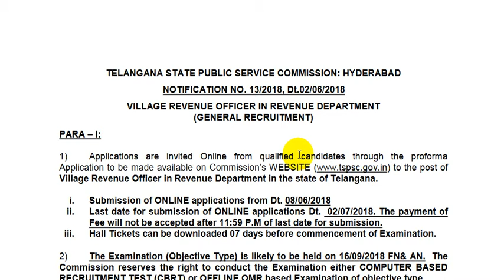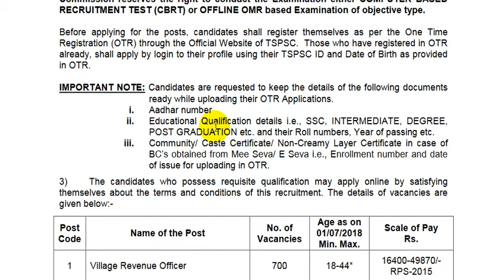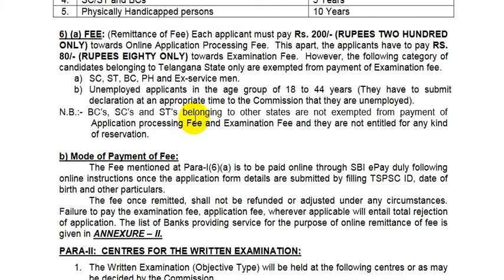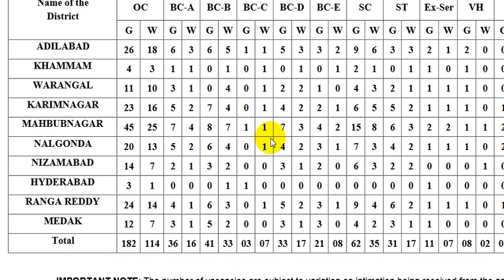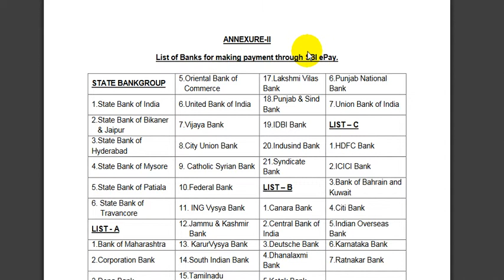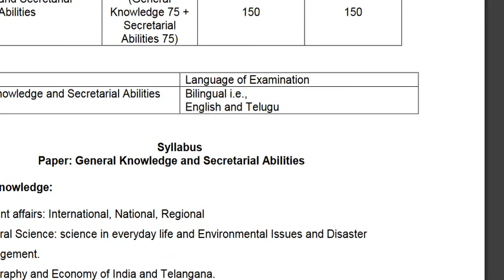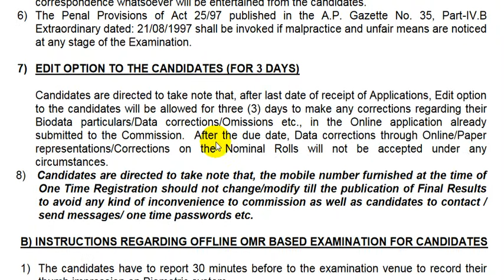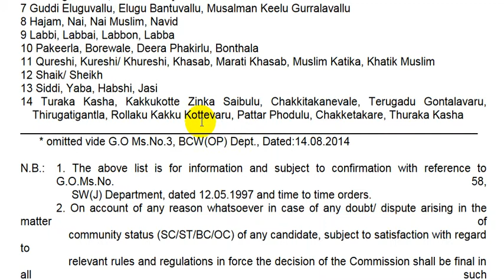APPLY NOW TSPSC VRO POSTS- Last Date Extended to 08July18|Today is the Last Date to Apply TSPSC VRO